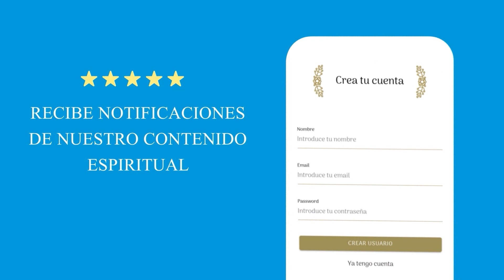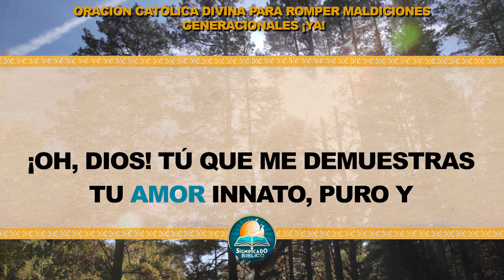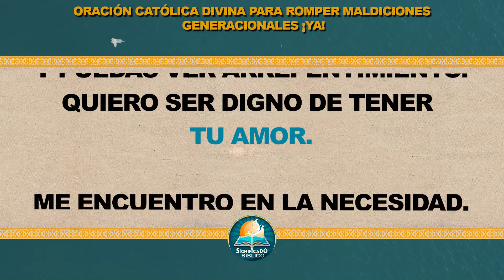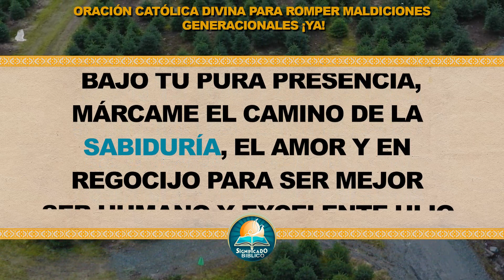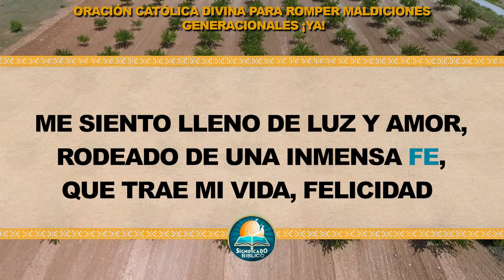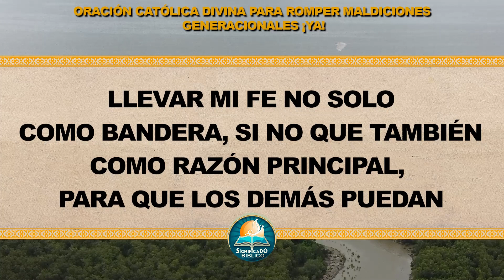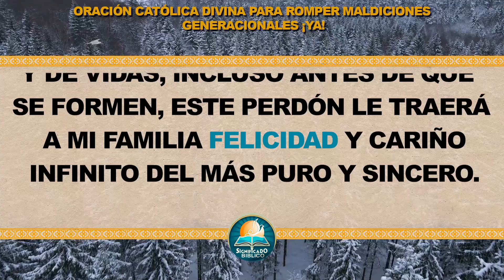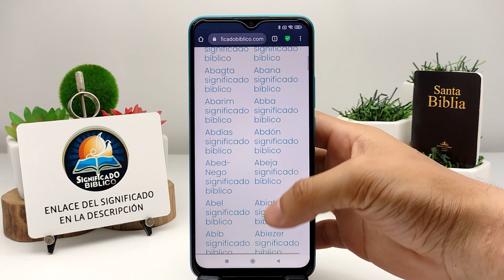🙏 Oración católica divina para romper maldiciones generacionales ¡YA! 🙏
Aquí en @Significado Bíblico os compartimos una Oración católica divina para romper maldiciones generacionales, es posible que nuestra familia antepasada existan pecados que transcienden como maldiciones y traigan a nuestra vida consecuencia.

Bendiciones